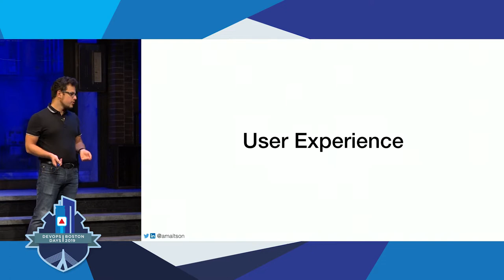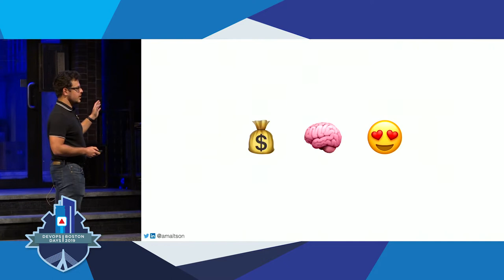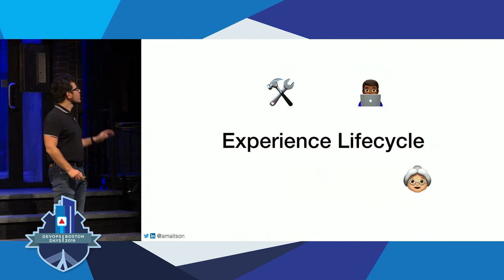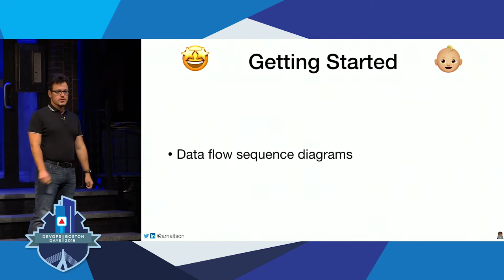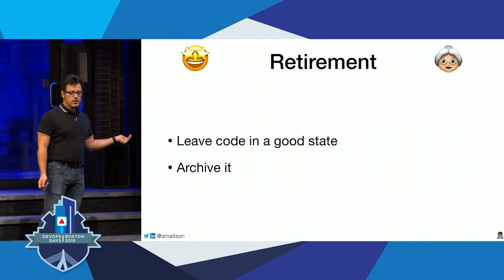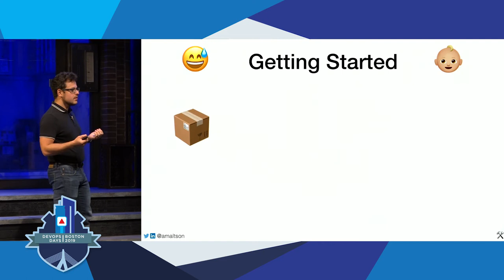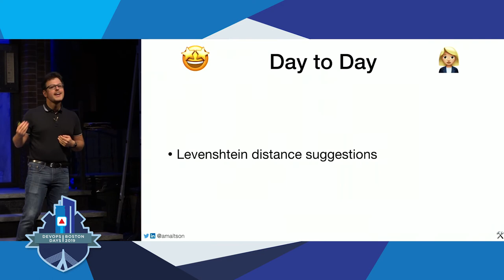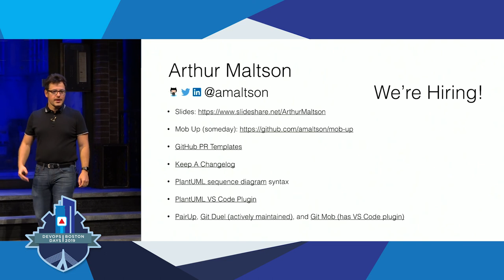DevOpsDays Boston 2019 - Built With Love - Why Developer Experience Matters by Arthur Maltson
Built With ❤️ - Why Developer Experience Matters by Arthur Maltson

One evening you’re browsing Twitter and you stumble on a really cool new Open Source tool. The README is intuitive, the installation is seamless and you’re up and running in no time. When using the tool, error messages are clear and how to fix the issues obvious. Before you know it, you’ve achieved what you wanted and you feel like a superstar! But the experience is very different the next day at work. You just spent a couple weeks fiddling to get a project running locally but now you have to jump through hoops to get the application built and deployed with that dreadful internal tool. Why can’t our day time experiences look like our weekend passion projects? It can!

In this session you’ll be introduced to the concept of Developer Experience and why it matters. You’ll then embark on a journey to build a new tool with Developer Experience as a core focus. You’ll learn how certain targeted approaches can improve the Developer Experience through the entire Experience Lifecycle. At the end of the talk you will be equipped with ways to improve the Developer Experience in your work; whether you’re building tools for developers, collaborating with other developers on a business project, or just building a side project one your own.